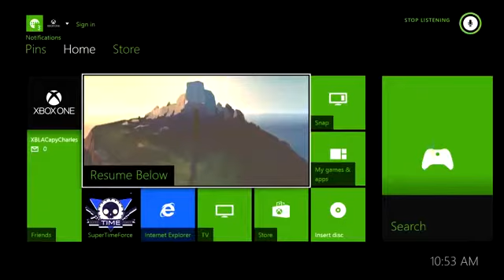Below And Super Time Force Coming To Xbox One302